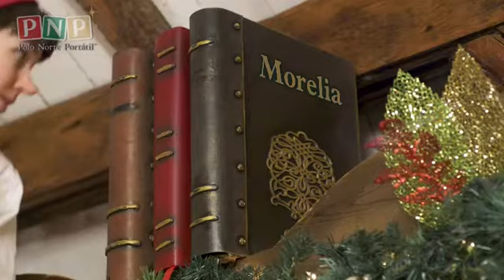DE SANTA PARA MORELIA